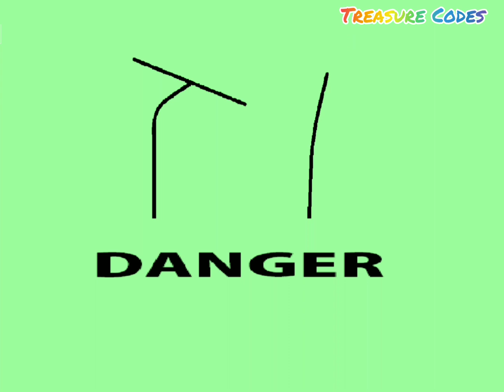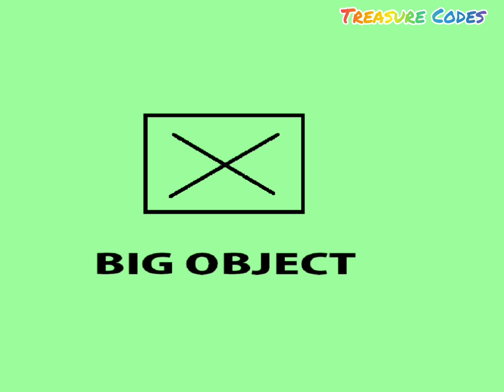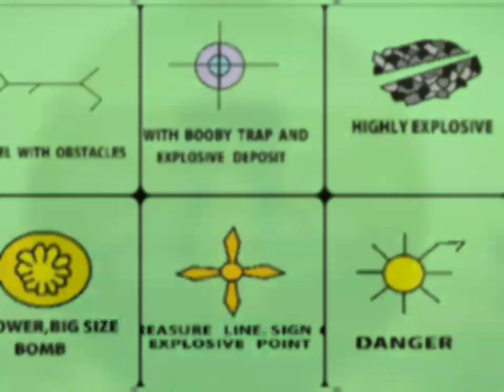Determining Danger Warning Signs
In this Videos, You can learn more about Yamashita Treasure Codes and its Meanings..

This  Codes really help you as your  guide  to decoding Yamashita Treasure Signs and  I made it clearly  for you to be  seen  🙂

This is a great opportunity for me to help you with your Treasure Hunting Activities

I want to be able to help you the best as I can. You can gather it all in your Treasure Codes List 🙂

YOU MAY WATCH OUR PREVIOUS VIDEOS

If nagustohan MO ang Videong ito.

👉I'm glad to know your thoughts, suggestions, opinions,  and your concerns.

I MADE THIS VIDEO FOR EDUCATIONAL RESEARCH PURPOSES.